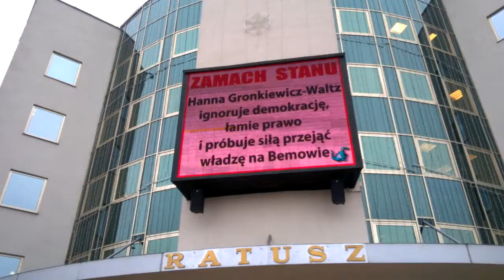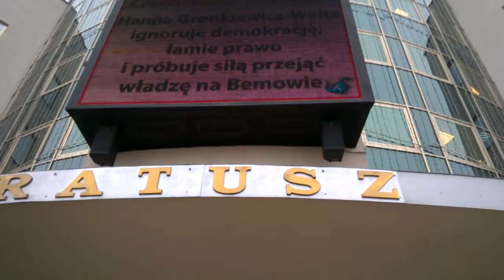To nie fotomontaż "Zamach Stanu"- dla niedowiarków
Ratusz na Bemowie